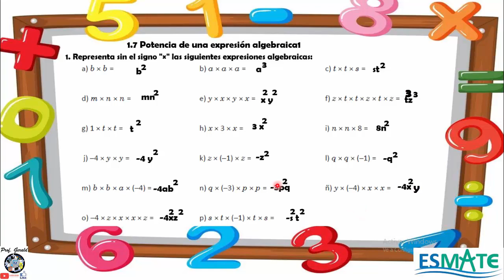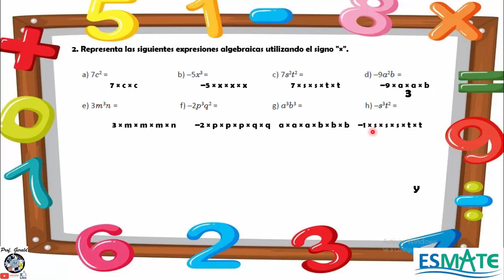1.7 POTENCIA DE UNA EXPRESION ALGEBRAICA 7º GRADO CUADERNILLO